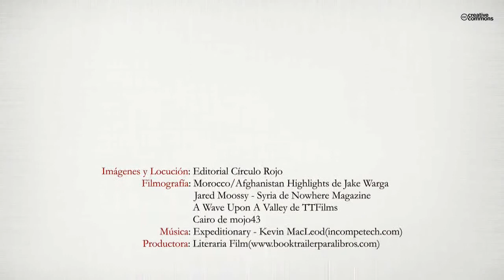El principado de la fortuna (Booktrailer) - Editorial Círculo Rojo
Autor: Carlos Ortiz de Zárate.
A través de dos personajes inventados, Yves de la Hay y Ahmed Lakkhoua,
se presentan perspectivas de la última insurrección tuareg, que se produjo
en la primavera de 2012. La novela sigue los acontecimientos, con hechos
y personajes reales, hasta el otoño, en que se zanja, en falso, el conflicto
con la intervención militar promovida por el presidente Hollande.
Yves de la Hay es un alto funcionario del Quai d'Orsay, especializado en la
región del Sahara. Ahmed Lakkhoua es un tuareg, potente empresario cuyo
negocio proviene del tráfico de objetos de lujo, incluidos seres humanos que
circulan por el Sahara e interlocutor y agente de Francia en la región.
En paralelo se descubre que Yves es descendiente de los Sevilla, rama de los
Lakkhoua desaparecida a finales del siglo VV; así aparece la historia de esta
familia y de su empresa. La última no distorsiona la actualidad; se intercala
en las memorias de los antepasados para mostrar las mismas intrigas que
sufrimos y han hecho que nos encontremos hoy con lo que produce el
abandono de las poblaciones trashumantes del Sahara, víctimas del tránsito
mortífero de drogas, armas, rehenes y los extremismos de los que, a lo
largo de la historia, han huido los antepasados de los Lakkhoua, desde la invasión
de los almorávides al imperio de Ghana.
Mucha intriga, cinismo y hedonismo amenizan la lectura.